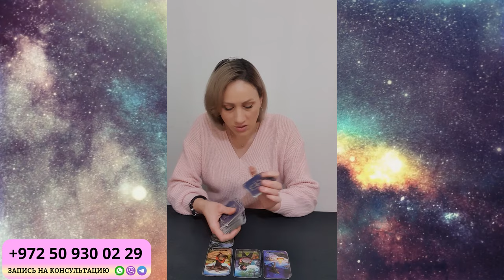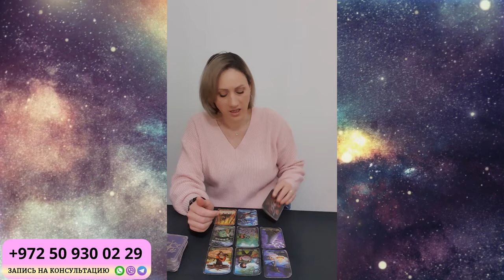ЛЕВ Март 2024. Таро гороскоп для ЛЬВОВ на Март 2024 от Доины Римари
Что ждет ЛЬВОВ в Марте 2024 года?